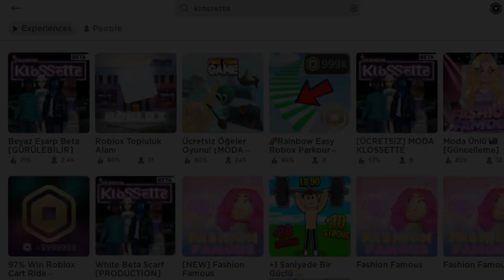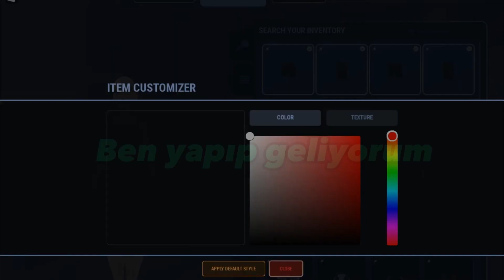ROBLOX BEDAVA KIYAFET NASIL ALINIR?!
İstek üzerine geldi♥